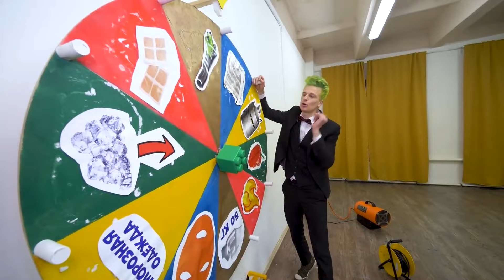DRONE ATTRAPE CARTOON DOG attaquant CARTOON CAT ! **CARTOON DOG existe**